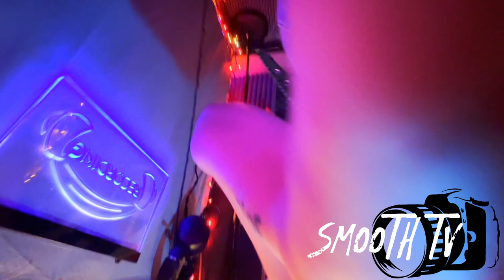Dior (Raw) Studio Session